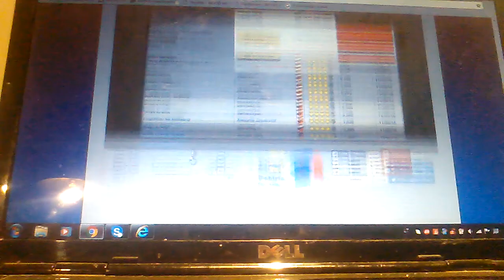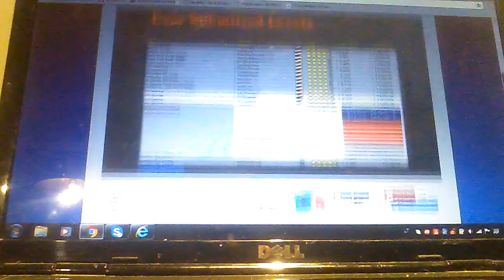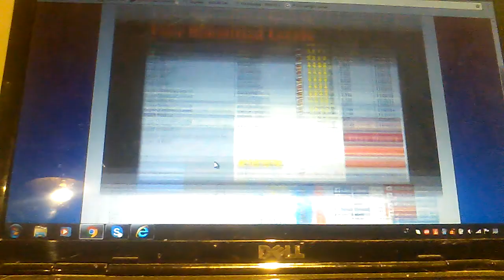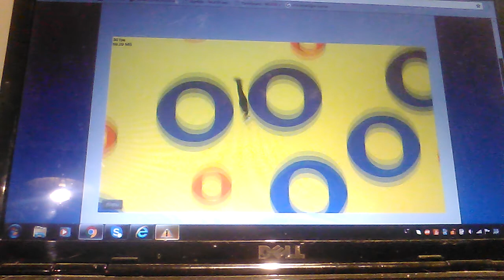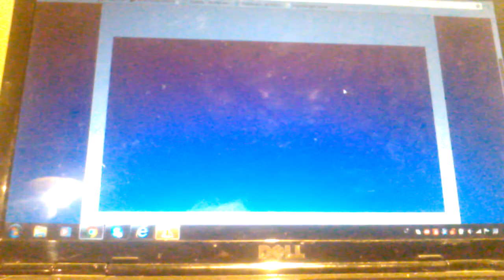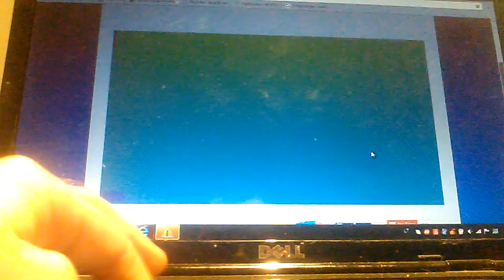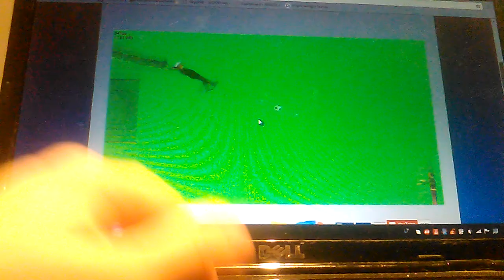Gg happy wheels pavojinga jeigu jums nepatinka kraujai